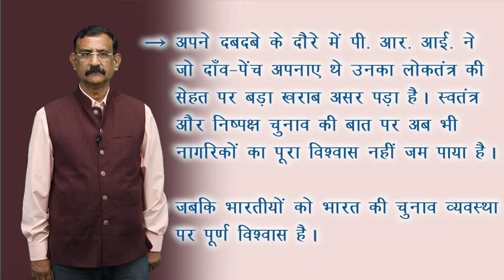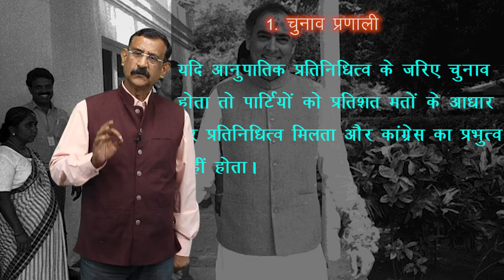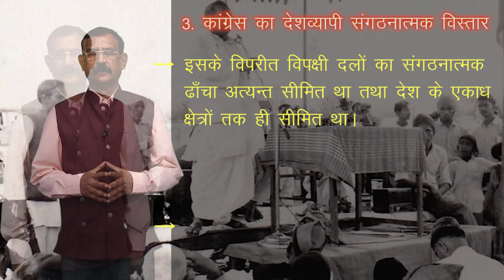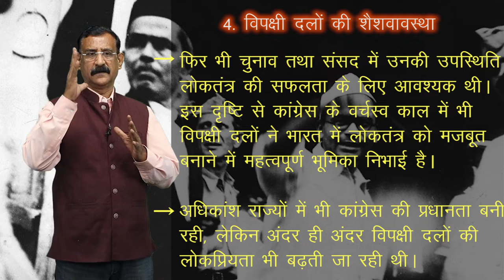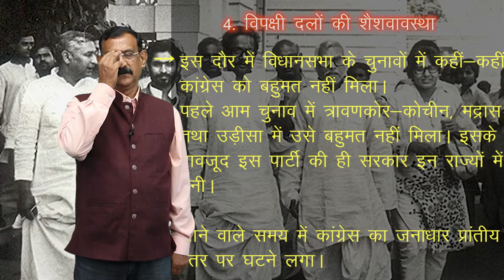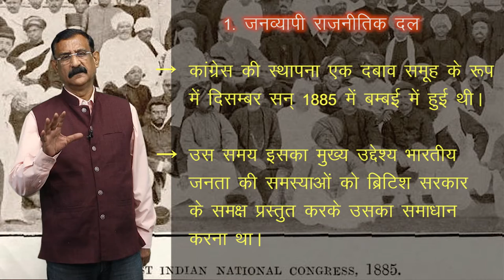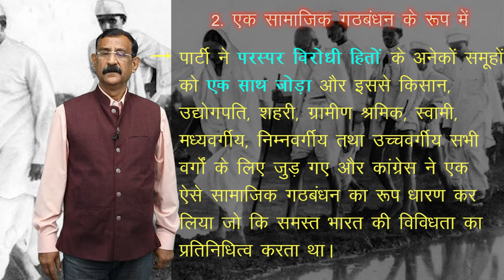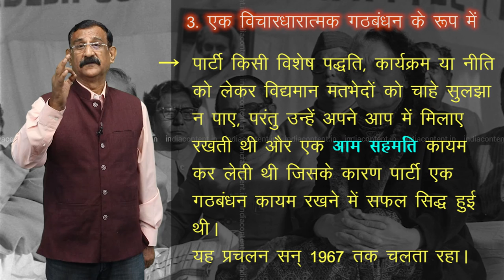CLASS 12th POLITICAL SCIENCE | CHAPTER - ERA OF ONE-PARTY DOMINANCE | एक दल के प्रभुत्व का दौर